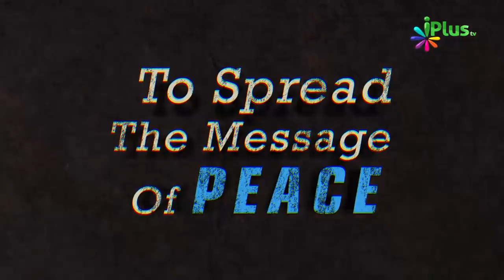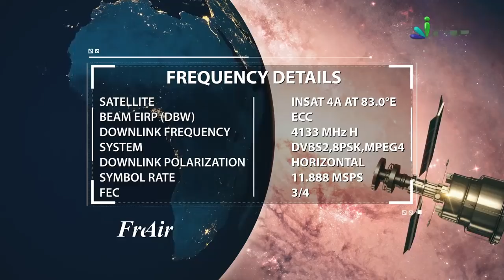Ghar Ke Paas Agar Tona Totka Jadoo Jaisi Cheez Padi Ho To Kya Karein By Shaikh Arshad Basheer Madani